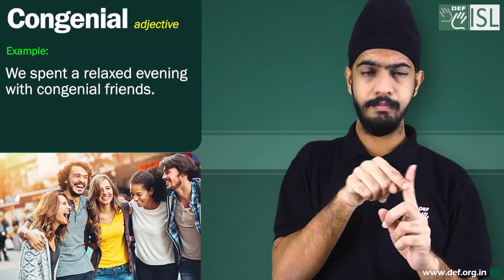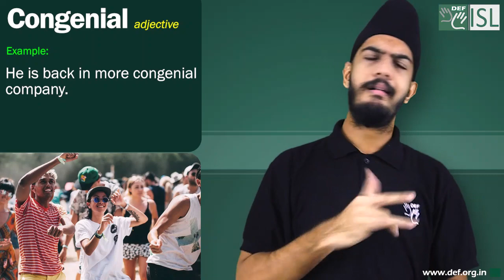Congenial (adjective) Word of the Day for July 29th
Congenial (adjective)

Meaning:- friendly and pleasant:

Examples:- 1. congenial company/surroundings
2. We spent a relaxed evening with congenial friends.
3. Frank was a very congenial colleague.
4.  He is back in more congenial company.